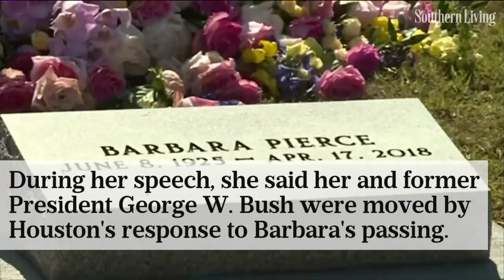In Moving Speech, Laura Bush Shares What Barbara Bush Taught Her About Life | Southern Living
“Walk on the beach every chance you get."